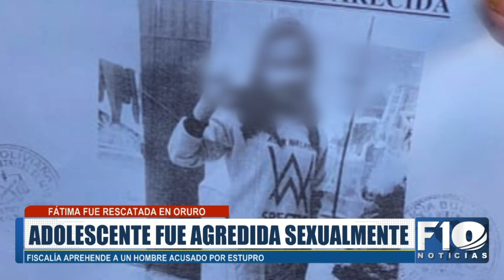Fiscalía asegura que Fátima fue vejada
La Fiscalía asegura que Fátima fue vejada. El hombre acusado de captar a la adolescente de 15 años fue aprehendido y se lo investiga por estupro y trata de personas.